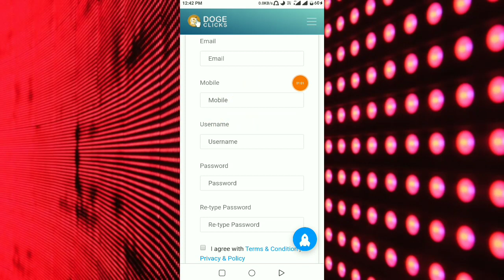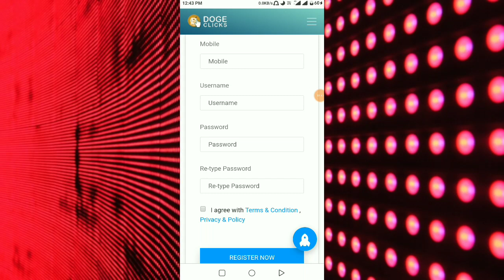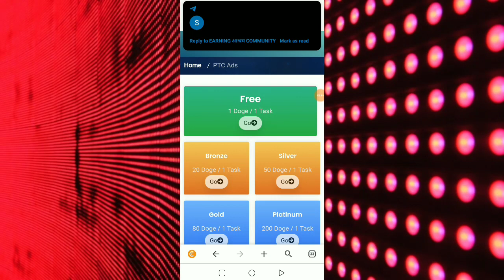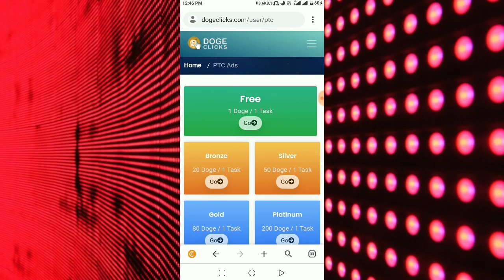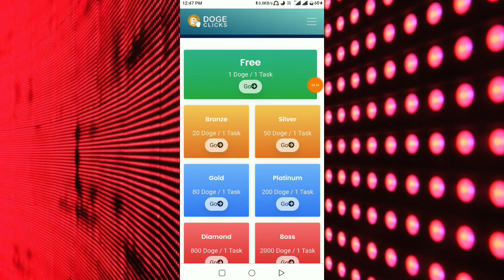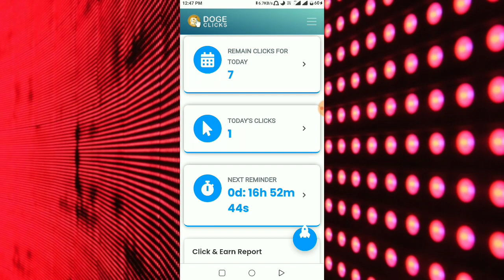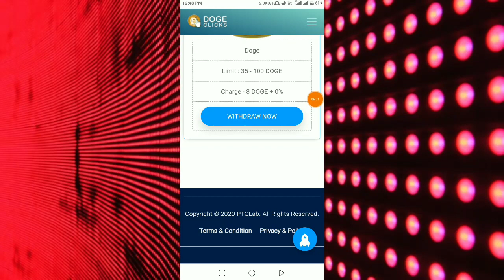Ad Watch Earn Money in Kannada | Ad Watching Jobs Kannada | Ani Tech Media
Queries Solved :
Ad Watch Earn Money in Kannada
Ad Watching Jobs Kannada
Ani Tech
Kannada
ATM
Ani Tech Media
Ads Watch Job Kannada
Best Earning Website Kannada
Earning Site Kannada
Work From Home Jobs Kannada
No Investment site Kannada
0 Investment website Kannada